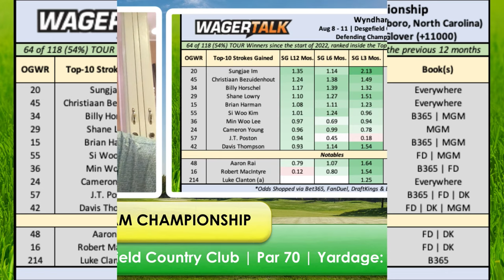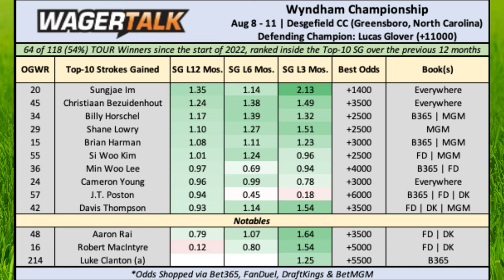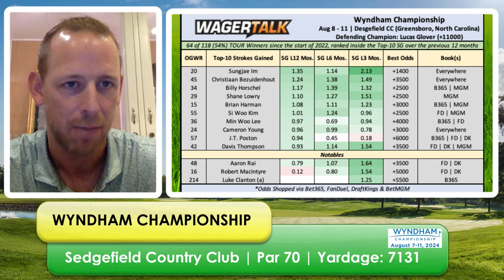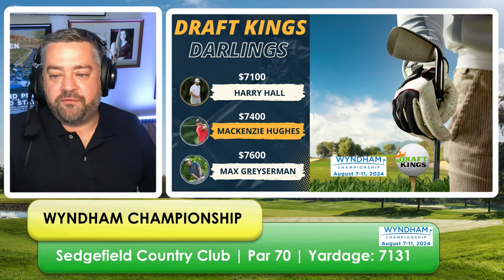2024 Wyndham Championship Picks, Predictions and Betting Odds | How to Bet Golf | Tee Time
The PGA Tour is BACK as golfers head to Greensboro, NC for the 2024 Wyndham Championship teeing off on August 8th. How should you wager this weekend's golf action? Join Andy Lang and Nick Borrman for Tee Time as they offer their insights.

⛳️ Golf's Biggest Stage: 2024 Wyndham Championship
The world's top golfers are set to converge in North Carolina for the highly anticipated golf event. Here's a breakdown of everything you need to know:

📍 Start Time and Location:
The Wyndham Championship takes place from Thursday, August 8th to Sunday, August 11th, 2024. The action unfolds at Sedgefield Country Club in Greensboro, NC.

📊 Odds to Win:
Sungjae Im +1200
Si Woo Kim +2200
Shane Lowry +2500
Brian Harman +2500
Billy Horschel +2500

📺 How to Watch: CBS, Golf Channel

📱 Follow the Action:
Golf Channel: @GolfChannel
PGA Tour: @PGATOUR

00:00 INTRODUCTION
00:30 Wyndham Championship Weather Update
03:34 Wyndham Championship Course Info
05:59 Wyndham Championship Total Strokes Gained
10:29 Wyndham Championship Golfers to Trip You Up
13:40 Nick Borrman Special Offer!
14:59 Wyndham Championship Outright Winner Prediction
19:44 Wyndham Championship DraftKings Darlings
21:33 Andy Lang Special Offers!
23:00 Wyndham Championship Finishing Positions